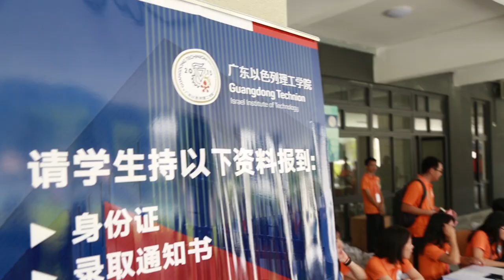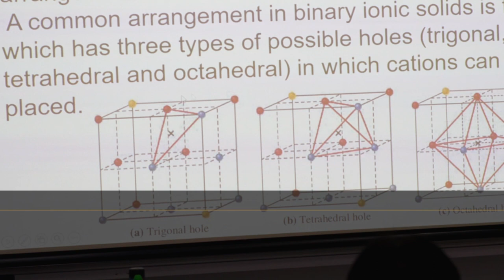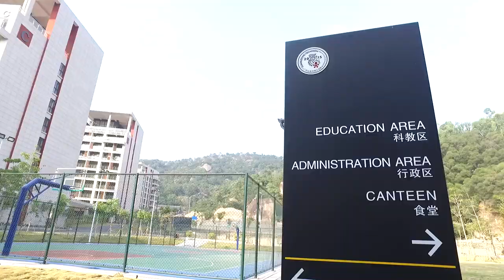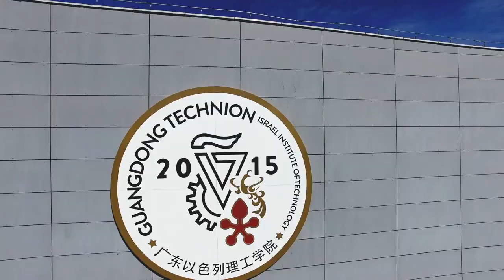Guangdong Technion Israel Institute of Technology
Film about the newly established Guangdong Technion Israel Institute of Technology, Technion-Israel Institute of Technology campus now open at Shantou University in China.